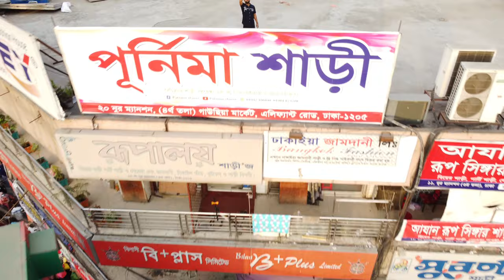PURNIMA SAREE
২০ নূর ম্যানশন চতুর্থ তলা পূর্ণিমা শাড়ি

You’re free to use this song in any of your videos, but you must include the following in your video description (Copy & Paste): Song: Fredji - Happy Life (Vlog No Copyright Music) Music provided by Vlog No Copyright Music.